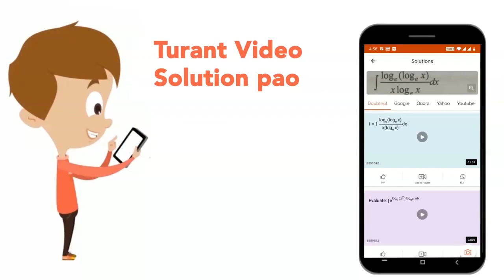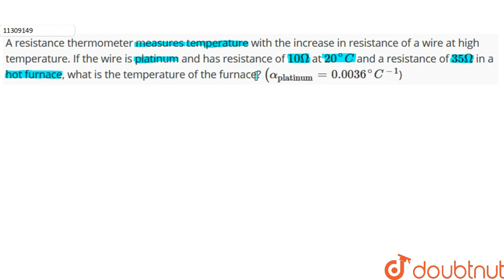A resistance thermometer measures temperature with the increase in resistance of a